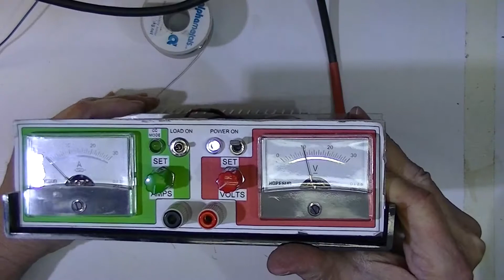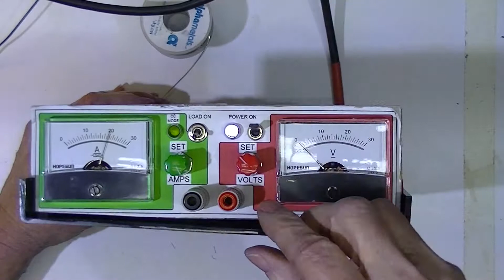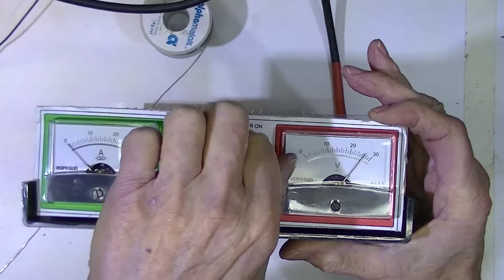30 Volt – 3 Amp Analog Meter Power Supply – Part 8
This Series is recycled from a past Channel and as such, I have no links to schematics or E-Bay sites or sellers. I do have the PDF of the panel drawings, I think.

WAIT! Here is a link for the kit;

Link to my Documents;